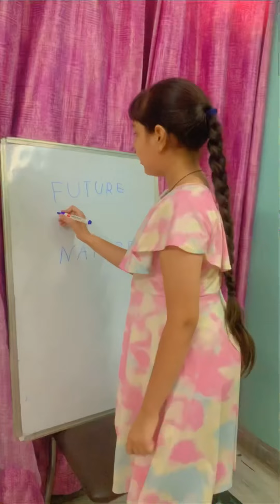Student Teacher Mini Vlog